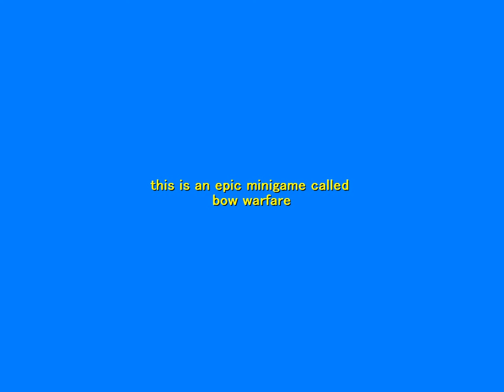Minecraft:Bow Warfare w/Eward227!!!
Who is a better sniper, Ko or Edward?!

If you wanna play, hop on to:playsurvivalgames.com

sorry : (  again. . .

Edward Heese